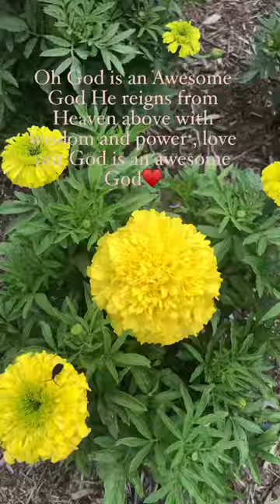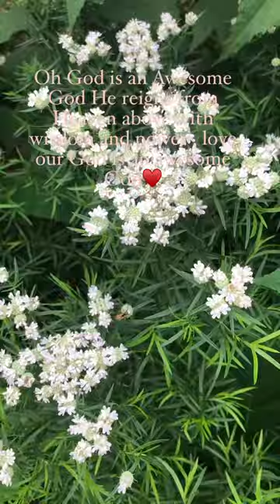July 27, 2023